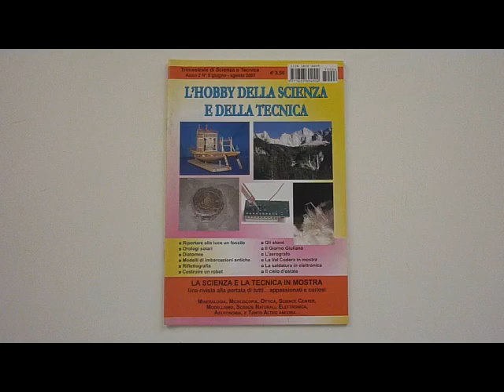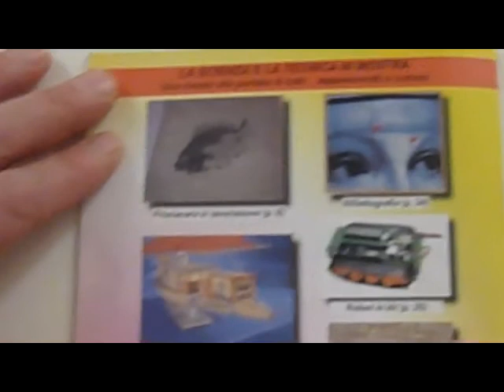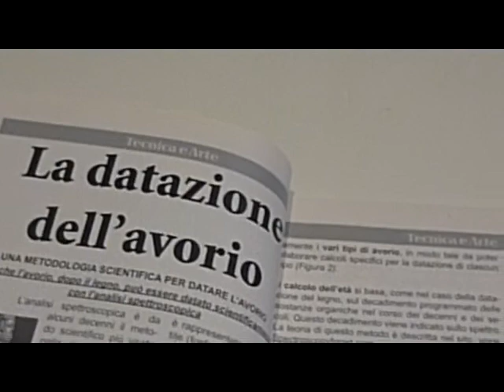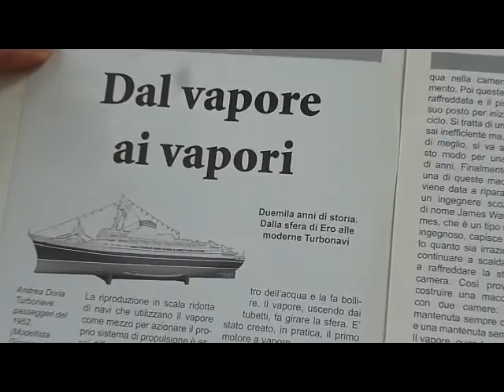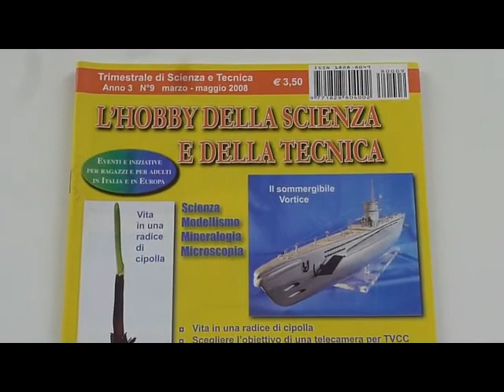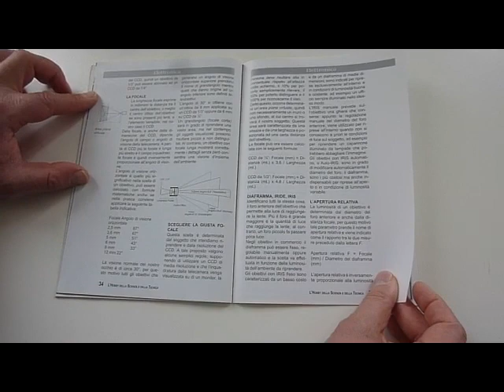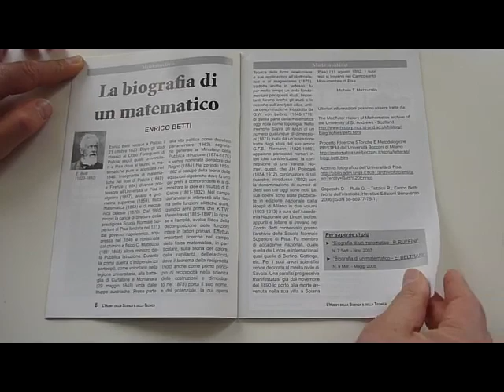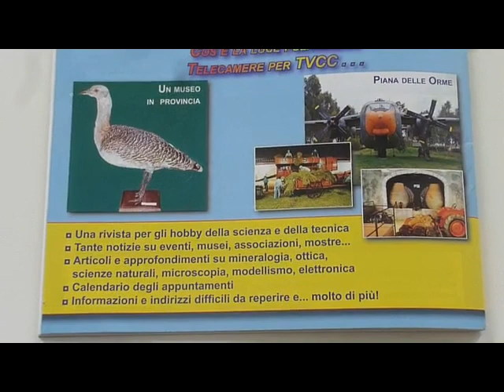l'hobby della scienza e della tecnica. Numeri dal 6 al 10. Divulgazione scientifica trimestrale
Rivista di divulgazione scientifica. L'hobby della scienza e della tecnica. Modellismo, microscopia, mineralogia, hobby tecnici e scientifici, scienze naturali, astronomia, storia della tecnica, astronomia e tanto altro.